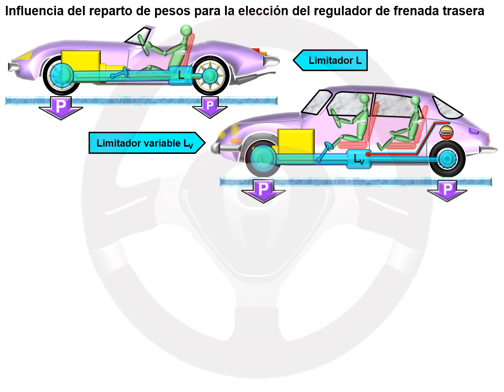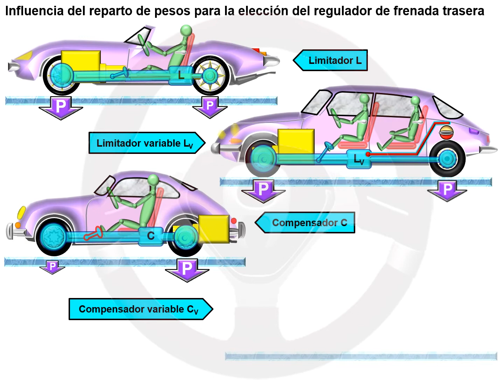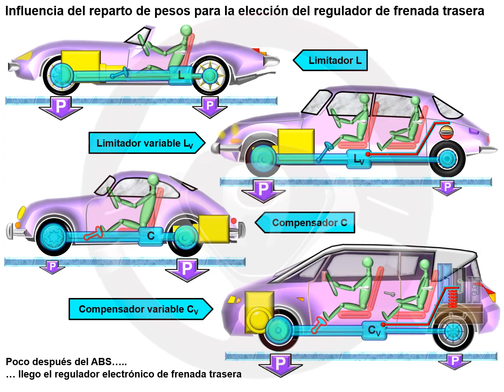Regulador de frenada trasera (5/5)